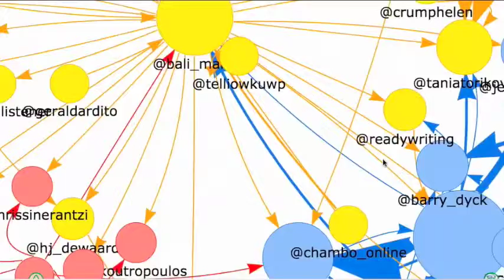Rhizo Poem Video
a poem, with visualization of the network and audio from converted visualization of network ... all folded into a digital sandwich